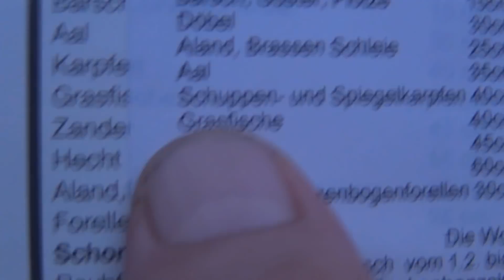Германия.Второй день отпуска на рыболовном участке,часть 3/Что за рыба/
Отпуск на рыболовном участке продолжается
Снято много видео материала,этот день разделю на три видео